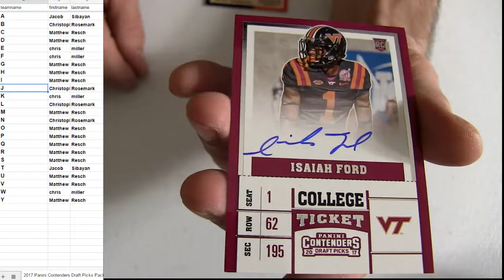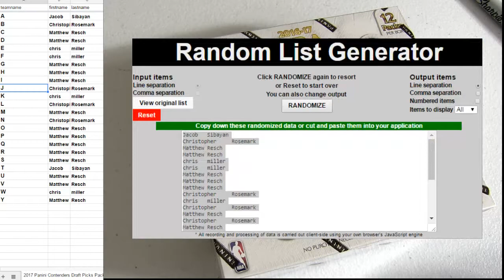17 Contenders Draft Pack #19